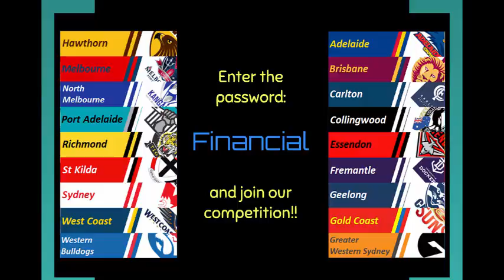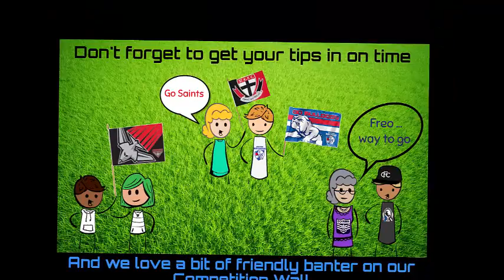JBS Footy Tipping Competition 2017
Footy season is nearly upon us once again and this means the annual JBS Footy tipping competition is firing up.